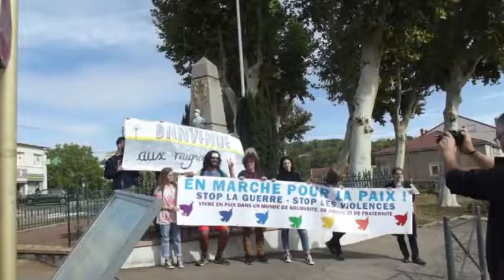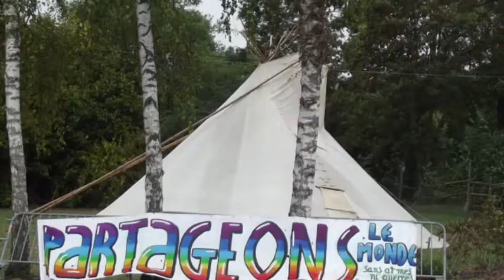festival varangé'ville de paix 2ème édition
Voici la chanson que j'ai composée pour le festival de la Paix de Varangéville (en Lorraine) de 2018.